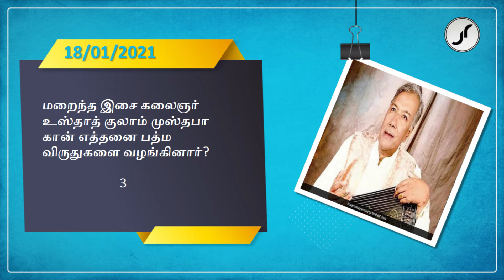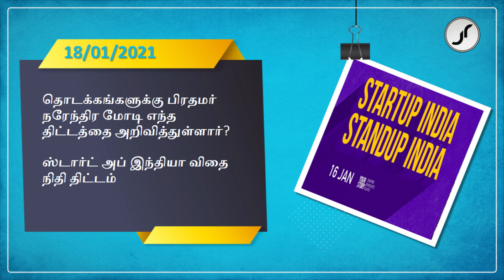Current Affairs | 18th January 2021 | Just Rise Academy